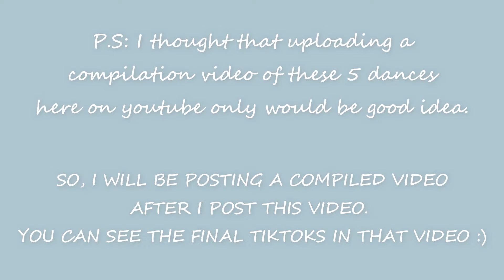LEARNING TRENDING TIKTOK DANCES 2020 (watch me struggle)|| Anshita Jain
Hey Guys,
I've been loving this trend of 'tiktok dances', so i thought of learning them. I wanted to make a video of me learning them to maybe motivate you all to learn them as well and also help you with that by giving tutorials of the dances simultaneously.
And i am so sorry for not adding the sound or including the tiktoks in this video, but i have made another compilation video of all the 5 tiktok dances that has been posted here as well. Go check it out!

Love,
xoxo.